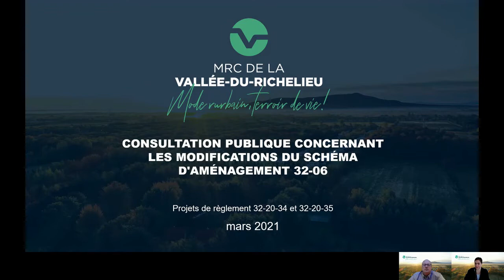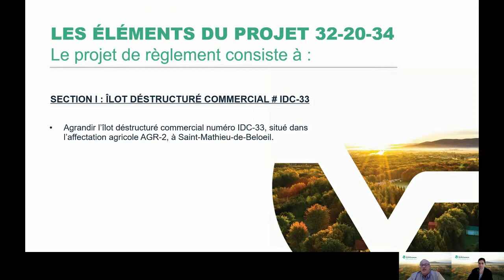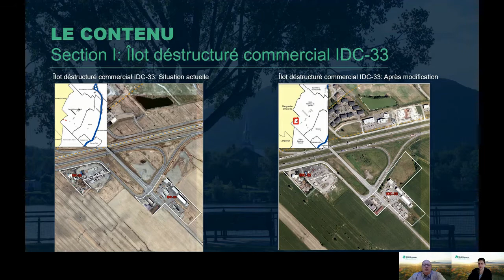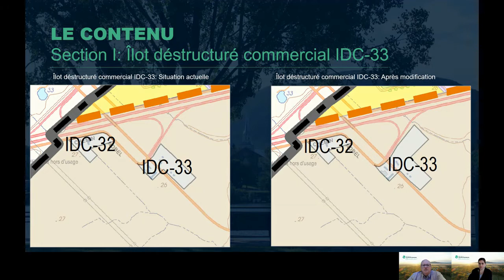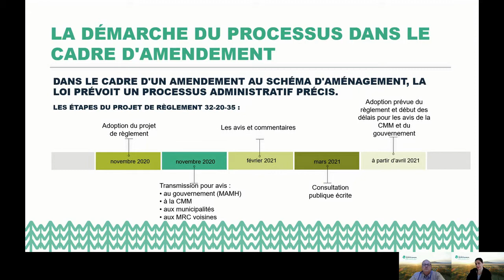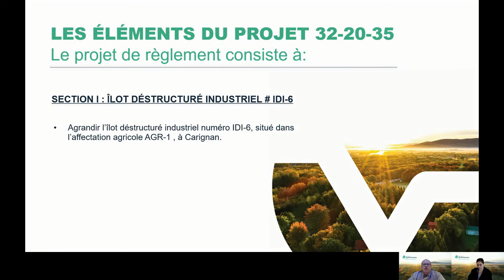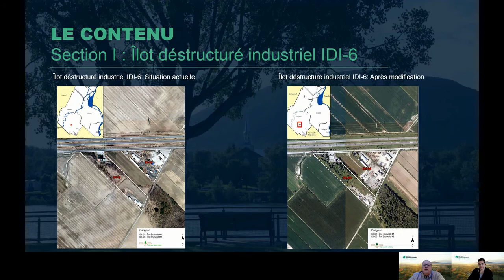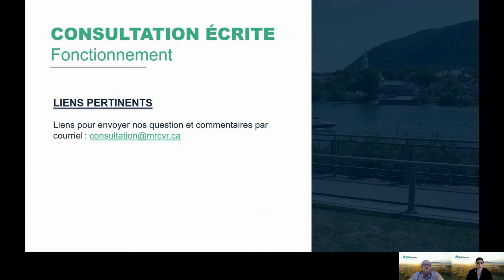Présentation virtuelle - Projets de règlements numéros 32-20-34 et 32-20-35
Lors de la séance ordinaire du 17 septembre 2020, le Conseil de la MRC de La Vallée-du-Richelieu a adopté, par la résolution numéro 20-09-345, le projet de règlement numéro 32-20-34 amendant le règlement numéro 32-06 relatif au Schéma d’aménagement, afin d’agrandir les limites de l’îlot déstructuré commercial numéro IDC-33 situé dans la municipalité de Saint-Mathieu de Beloeil. Le projet de règlement numéro 32-20-34 a pour objet d’agrandir l’îlot déstructuré commercial numéro 33 (IDC) afin de permettre la construction d’un immeuble à bureaux, de nouveaux mini-entrepôts et de huit emplacements commerciaux, incluant les espaces de stationnement. L’avis de motion de ce règlement a été donné lors de la séance ordinaire du 18 juin 2020.

Lors de la séance ordinaire du 25 novembre 2020, le Conseil de la MRC de La Vallée-du-Richelieu a adopté, par la résolution numéro 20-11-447, le projet de règlement numéro 32-20-35 amendant le règlement numéro 32-06 relatif au Schéma d’aménagement. Le projet de règlement a pour objet d’inclure le lot numéro 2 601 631 et une partie du lot numéro 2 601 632 à l’îlot déstructuré industriel IDI-06 situé sur le territoire de la ville de Carignan. L’avis de motion de ce règlement a été donné lors de la séance ordinaire du 15 octobre 2020.

L’arrêté numéro 2020-074 du 2 octobre 2020 du Ministre de la Santé et des Services sociaux, émis dans le contexte de la pandémie de COVID-19, prévoit que toute procédure, autre que référendaire, qui fait partie du processus décisionnel d’un organisme municipal et qui implique le déplacement ou le rassemblement de citoyens, est remplacée par une consultation écrite de quinze (15) jours, annoncée préalablement par un avis public.

Les personnes qui souhaitent s’exprimer sur ces projets de règlements peuvent donc faire parvenir leurs questions et commentaires par écrit, dans les quinze (15) jours de la publication du présent avis, soit au plus tard le 22 mars 2021, 16 h 45, et ce, de la façon suivante :

Toute personne adressant un commentaire ou une question doit s’identifier avec son nom et son adresse ainsi qu’un numéro de téléphone ou une adresse courriel afin que la MRCVR soit en mesure de la contacter.

Une version électronique téléchargeable des projets de règlements sont également disponibles au